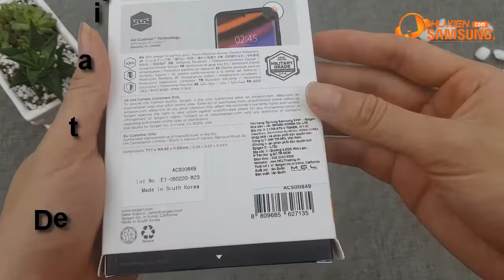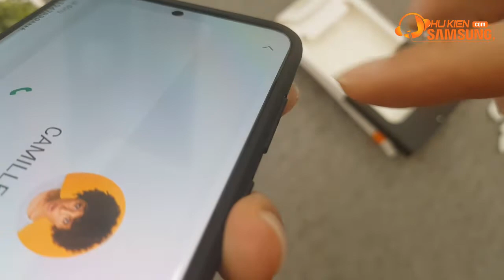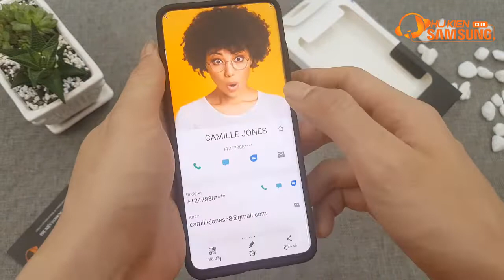Official Spigen Core Armor for Galaxy S20+ | S20 Plus| Ốp lưng S20+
Unboxing Official_Spigen_Core_Armor_for_Galaxy_S20_Plus | S20+ | Ốp lưng S20+ | S20 Plus Spigen Core Armor
- Spigen is one of the manufacturers specializing in manufacturing phone accessories with a medium price, so many customers prefer and use.
- With high-end Flagship line such as S20, the company has favored more than 10 models of beautiful S20 plus case. With a variety of models and colors, you will have many choices, which can not be ignored Spigen_Core_Armor_S20_Plus_case.
- The main design based on high-grade TPU material with modern matte coating ensures shock absorption, reduces and disperses evenly at the points to help protect the phone.
- Core Armor Spigen case cover with prominent diagonal lines at 3/4 of the top panel for the best grip feel, effective anti-slip even when your hands are sweaty.
- The chassis still retains the TPU material but ensures anti-shock technology Air cushion at the 4 corners of the case to help reduce the external force when the phone is dropped and contact with other objects at the edges.
- Spigen case is sized to fit the real design of the phone, has a thin, light, moderately trendy.
- Although the panel possesses a slim, lightweight design, the tangent of the bezel is guaranteed to fit the edge of the phone screen, not to reveal softly, scratches when removable or after a long time of use. At the same time, the bezel will not cause screen strain when you use additional screen protector or tempered glass.
- Spigen Galaxy S20 Plus case has an auxiliary structure around the bezel at the volume up and down positions, the power button gives you the most convenient operation.
- The cluster of 4 expensive cameras is guaranteed in a meticulously designed frame, with no plastic residue, so there is no close-up stick when using the phone to record videos or take photos, and the beveled structure is higher than the camera for The best protection for this position, scratches when you put the phone face down on surfaces
- Other locations such as the charger, headphone or speaker system are also guaranteed to be meticulously trimmed for your easiest use.
- Samsung S20 Plus has 25W fast charging technology and ensures reverse charging with other devices such as Samsung Galaxy Buds + headphones, Galaxy Watch smart watches. So it's a pity if your accessory does not support these tasks on your phone.
- With genuine S20 Plus Spigen case, you will be able to perform all the advanced features available on your phone, and even, quick payment via your phone is guaranteed to help you shorten time and life becomes more flexible.
[ INBOX ]
Mua hàng trực tiếp FREESHIP :
► Lazada:
► Tiki:
Góp ý, khiếu nại ( 8H - 22H ): 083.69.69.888
CS1: Số 49 - Ngõ 131 Thái Hà - Đống Đa - Hà Nội